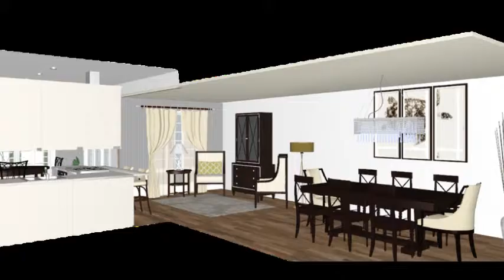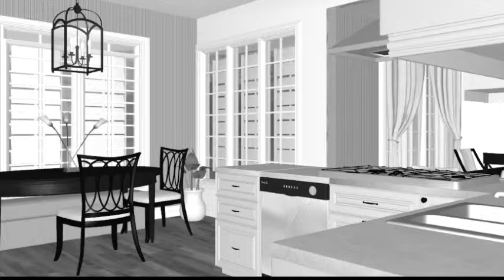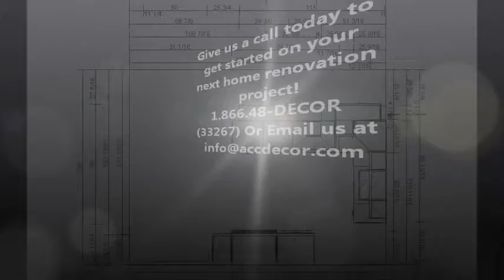Bettenson Kitchen Design.wmv